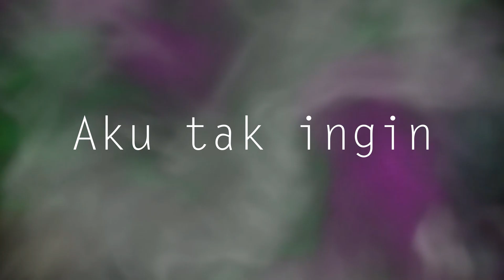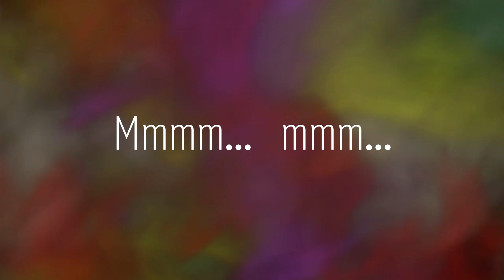Jason Ranti - Variasi Pink (Lirik Video)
Dasar membuat lirik video ini adalah karena liriknya unik, lagunya asik yang pasti saya senang mendengarnya.
Semoga teman-teman juga menyukainya.

Artist: Jason Ranti
Album: Akibat Pergaulan Bebas

Lirik:
Terjadi lagi malaikatku, terlambat datang
Kebanyakan dandan, wajahnya mustahil telanjang
Berjam-jam didepan kaca, amati muka
Ia yakin penting, bibirnya rasa strowberry

Sungguh tak penting, aku tak ingin, rasa strowberry, lipstick warna pink
Sungguh tak penting, aku tak ingin, yang aku ingin, ia telanjang

Ehmmmm……
Ehmm……..
Hemmm hemmmm..

Masalah lipstick malaikatku obsesif, kompulsif
Tiga lapis warna bagaikan melukis di-kanvas
Pink, pink, pink kombinasi pink, variasi pink
Pink, pink, pink, pink, pink, pink

Sungguh tak penting, aku tak ingin, siapa peduli, lipstick warna pink

Hem..
Hem.. hemm
Yehh…
Hemmm…

Oh, Pink, pink, pink, pink, pink, pink